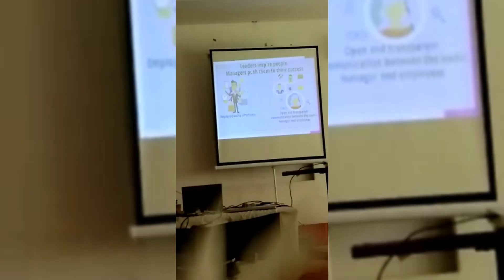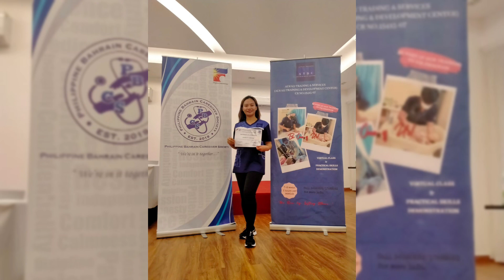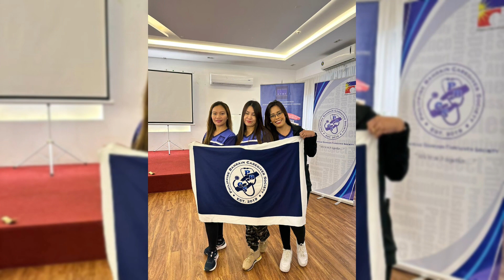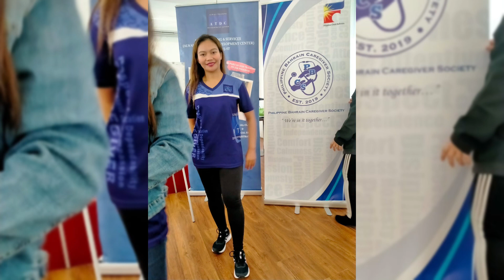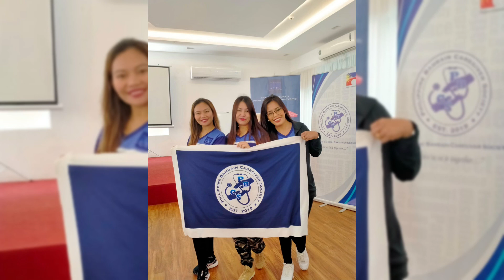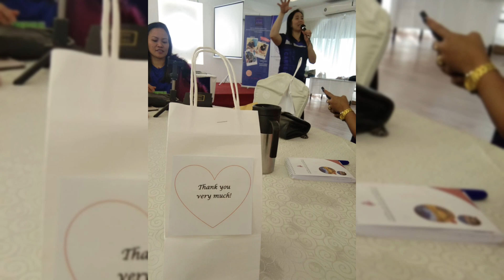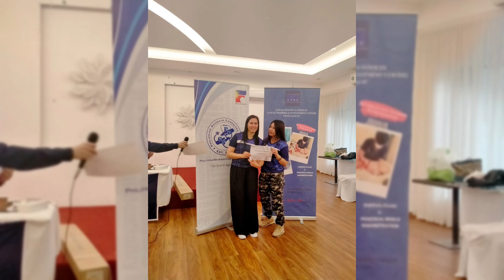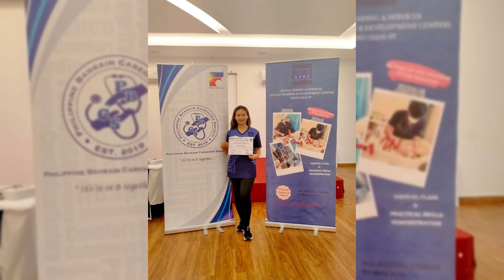ATDC and PBCS Auxiliary Nursing Team Building Leadership at Majestic Hotel Juffair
The ATDC and PBCS in Bahrain team building leadership and giving of Certificates.
At Majestic Hotel in Juffair
Time :9am to 5pm
Month of February 24,2023